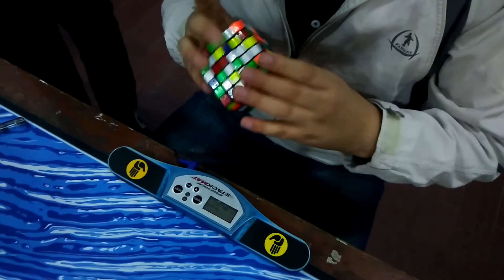Chunyu Zhang 6x6 cube 2-17.68 single @Wuhan U Open 2015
center 56
edge   60
3x3     21